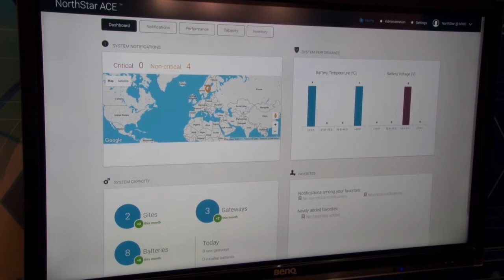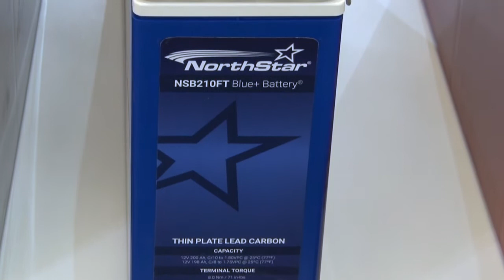NorthStar @ MWC 2017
NorthStar CEO Hans Lidén @ MWC 2017 talks about how our latest innovation NorthStar ACE can help address several of the challenges in Telecom site power